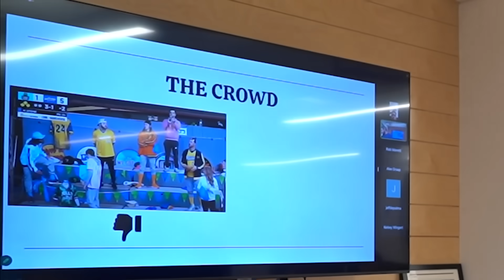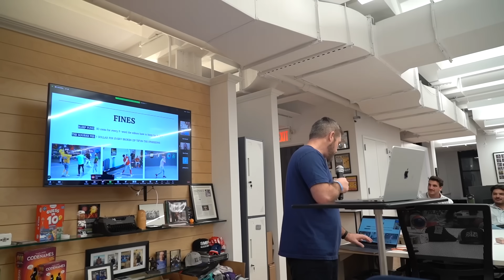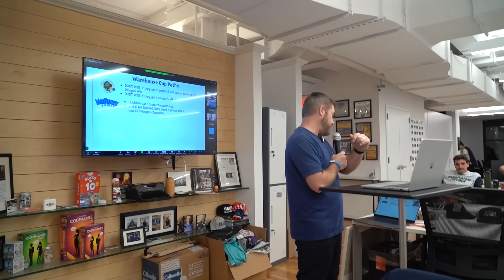Introducing Blitzball Battle 5 (new rules)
Learn all you need to know about Blitzball Battle 5 before Game 1 on November 4th! Catch games every Sunday, Tuesday and Thursday night at 7:30pm ET!

Edited by: Rob Moretti